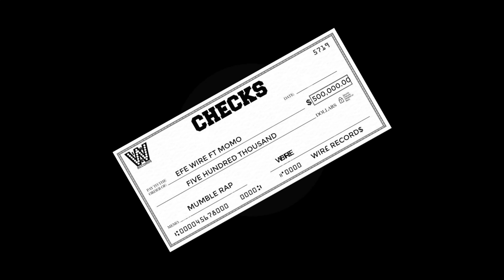Efe Wire Ft Momo - Checks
Efe Wire AKA The Walmart Ksi ft Momo Checks (Official audio)
 you can now stream checks on other platform